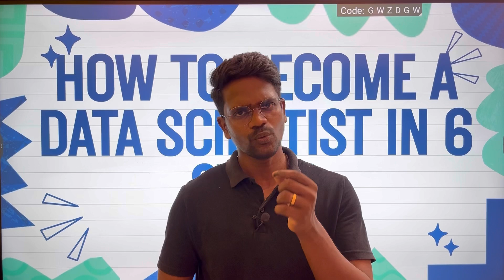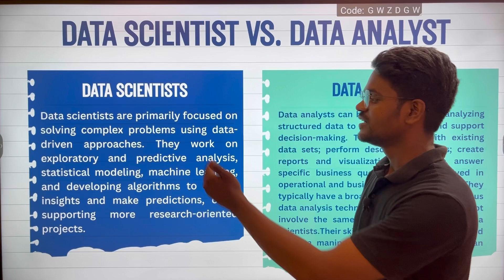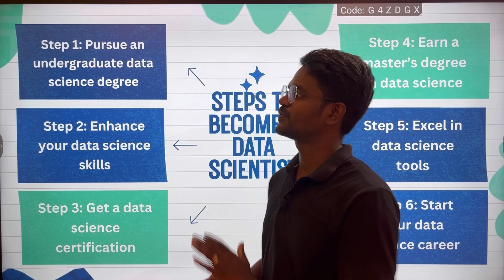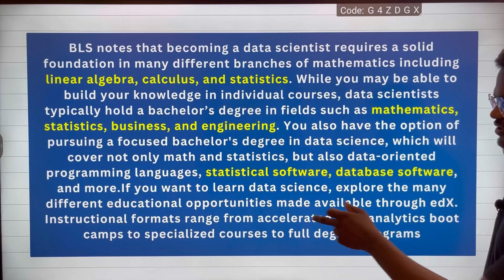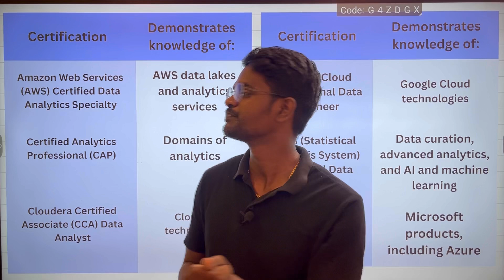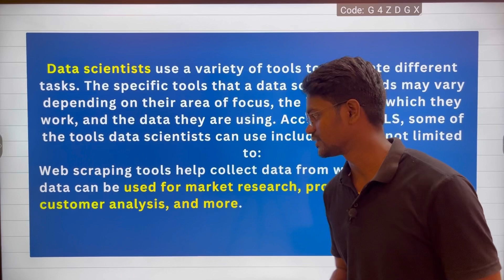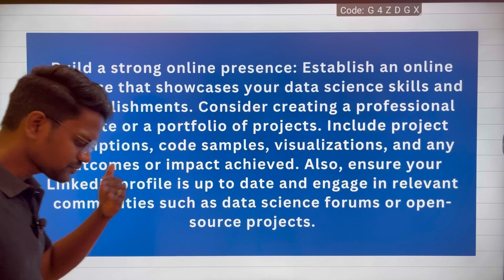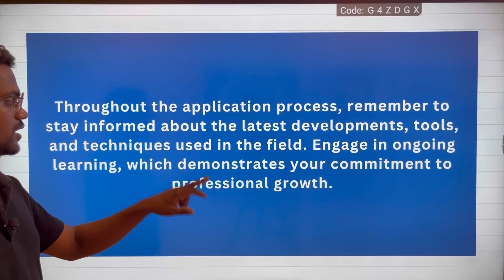How to become Data Scientist🔥|Career Guidance|Muruga MP|Tamil|Pro Tips🤩murugamp